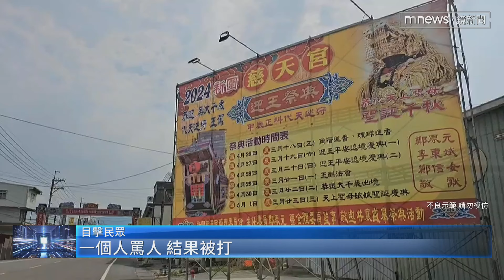屏東鹽埔迎王祭秒變大亂鬥！ 多人推擠互毆｜鏡新聞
屏東縣鹽埔鄉新圍地區，連三天舉辦三年一科的迎王祭，但就在昨天（4/28）晚間爆發肢體衝突，大批群眾推擠，場面混亂，警方到場時緊急將人架開，初步釐清，是有兩名看熱鬧的民眾互相推擠引爆衝突，還持酒瓶互砸！